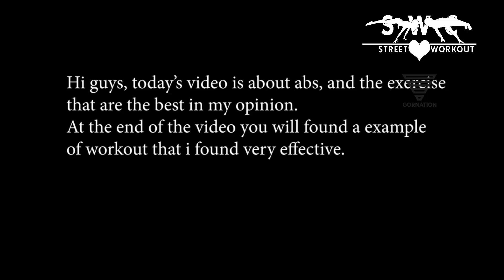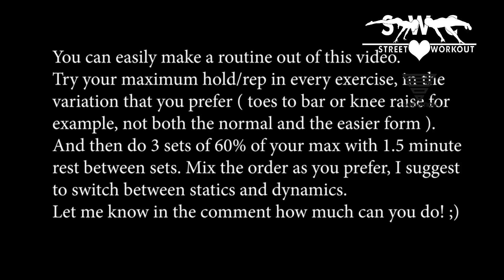Six Pack - Abs Workout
Use my hashtag alldudesw to be featured on my channel.

Song1:  Neffex
Song2: